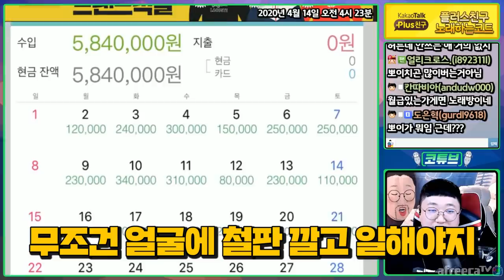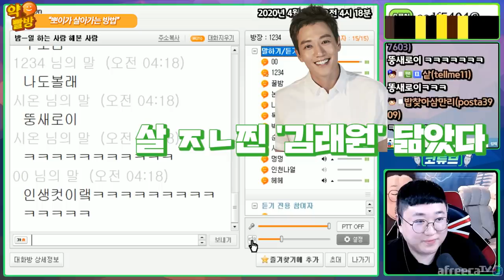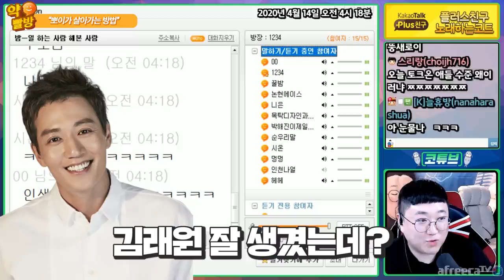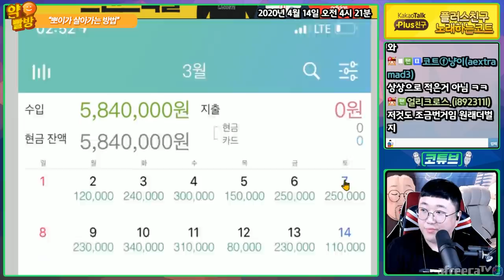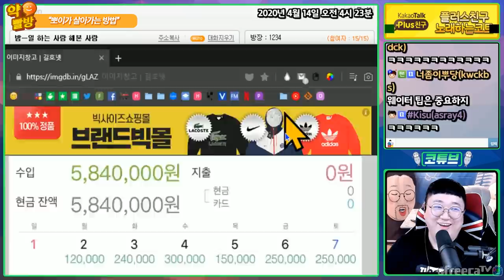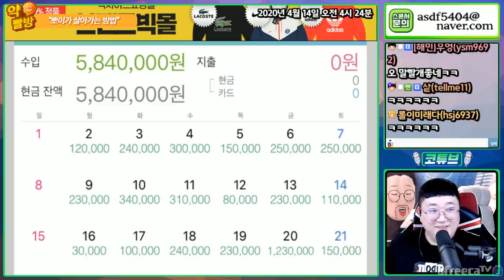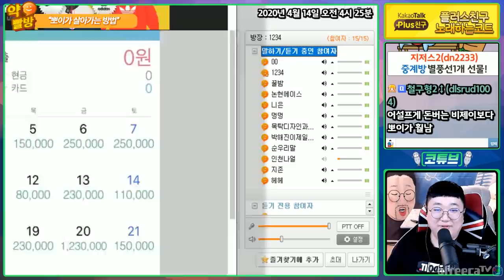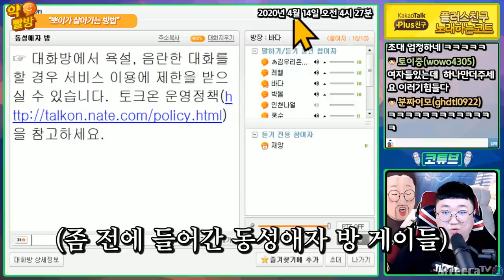🍻강남정빠 에이스선수출신 코트의 밤의세계🍻 (약빨방) [노래하는코트]